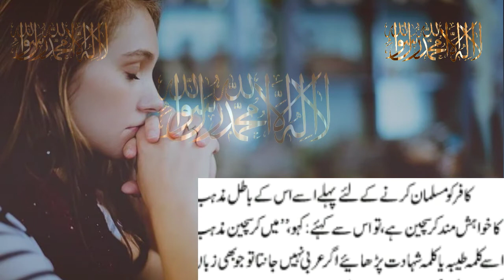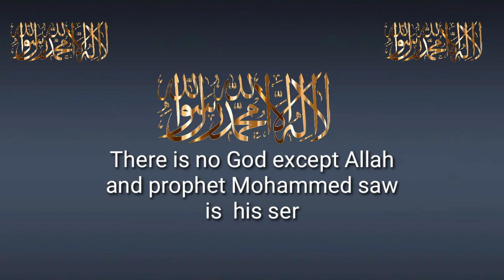kisi ko musalman banane ka tariqa kya hai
if someone wants to become a Muslim so how can you convert him into this way I mean the way of Islam so this video will be  provided to you with information that how can you convert a Gair Muslim non Mohammedan into Mohammedan and Muslim